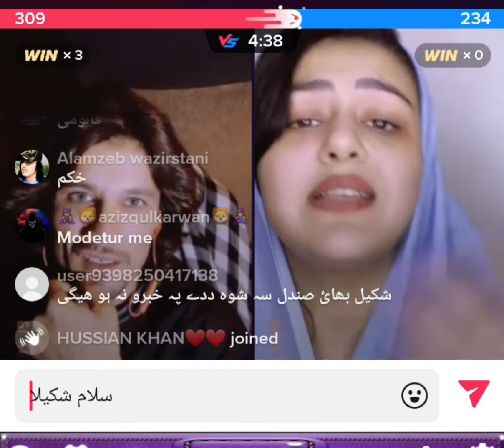Shakil ind zainab live part29